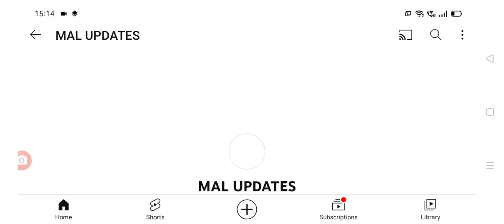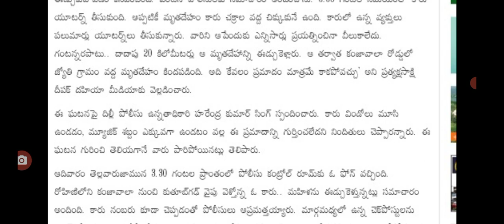అతి భయంకరమైన రోడ్డు ప్రమాదం latest update on road insident driving direction.